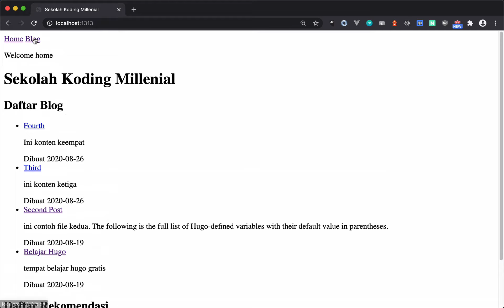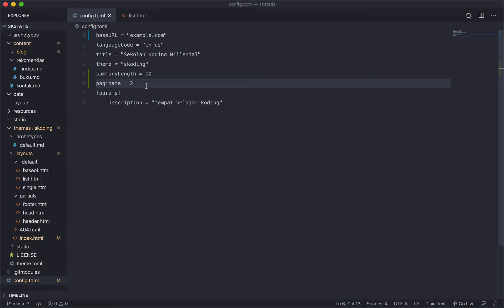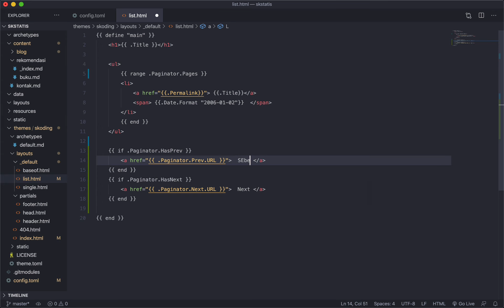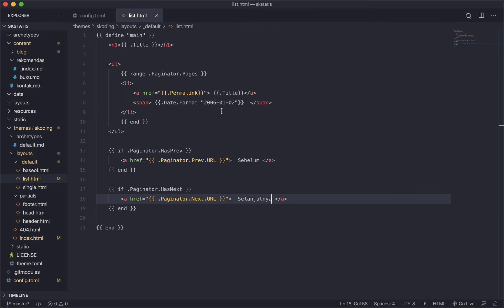9 pagination halaman hugo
Bagaimana cara Membuat pagination di Hugo
Semakin rajin kamu membuat blog, semakin banyak tempat yang dibutuhkan untuk menampilkan list kontennya. Waktunya kita belajar sistem pagination di hugo